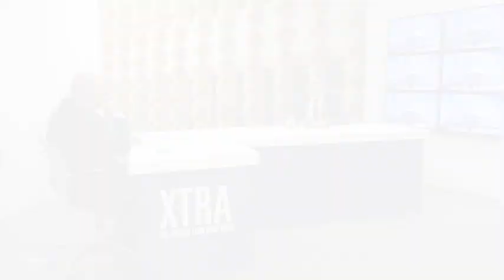"Aħna m'għandniex kontroll fuq l-imwiet" - Silvio Parnis